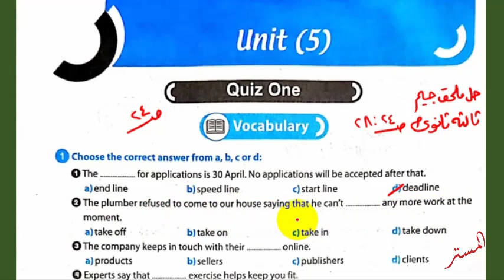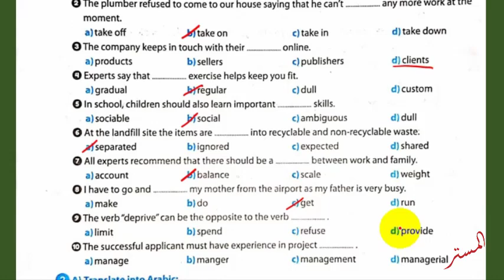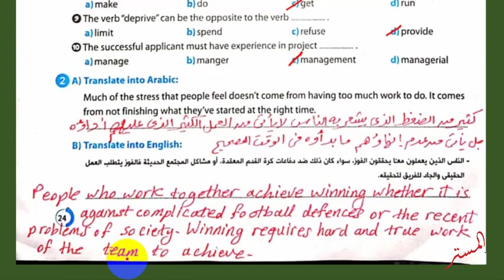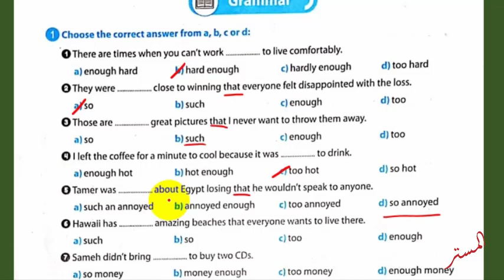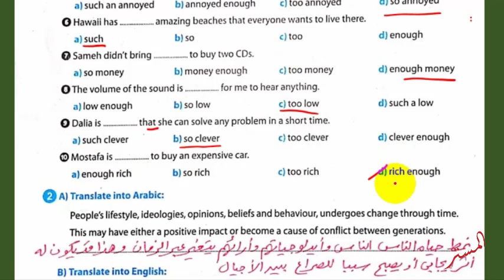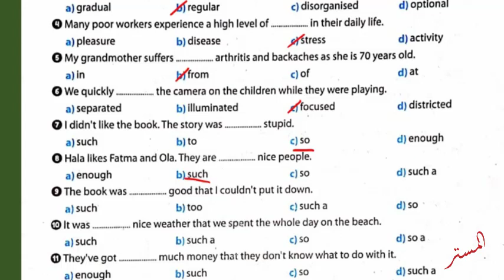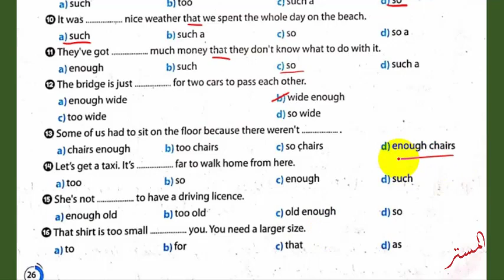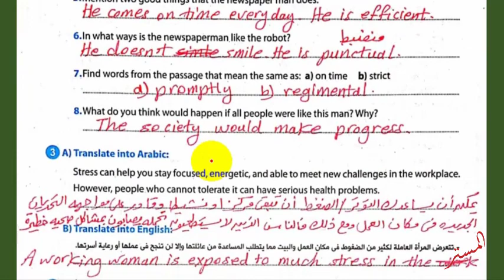حل ملحق كتاب جيم Gem ثالثة ثانوي Unit 5 صــ 24 : 28- المراجعة النهائية انجليزي ثانوية عامة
في هذا الفيديو نشاهد حل ملحق كتاب جيم Gem ثالثة ثانوي Unit 5 صــ 24 : 28